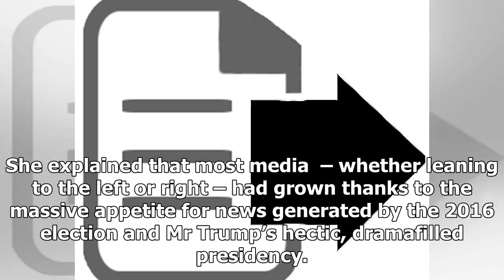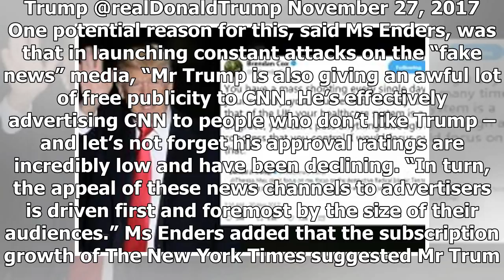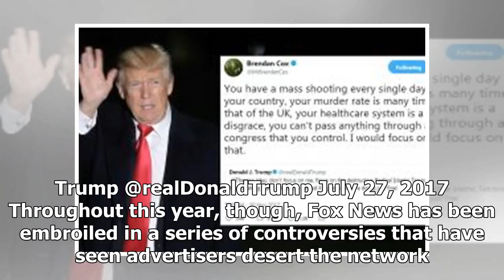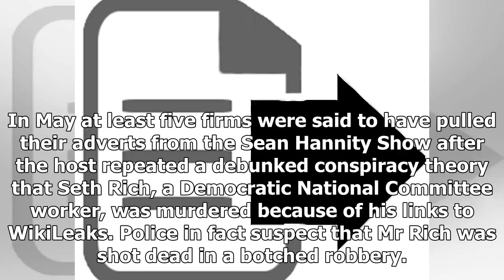World News - Trumps the attack on cnn helped their sales far over his praise for helping fox news,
World News - World News - Trumps the attack on cnn helped their sales far over his praise for helping fox news, new figures suggest

Donald Trump’s favourite channel Fox News has experienced a yearonyear drop in advertising revenue, while CNN and The New York Times continue to grow despite the President attacking them as “fake news” and “failing”. Despite the President constantly tweeting his love of Fox News, the rightwing, unashamedly proTrump network suffered a 2 per cent drop in advertising revenue for the third quarter of 2017 compared to the same period last year, analysts Standard Media Index SMI have revealed. By cont...